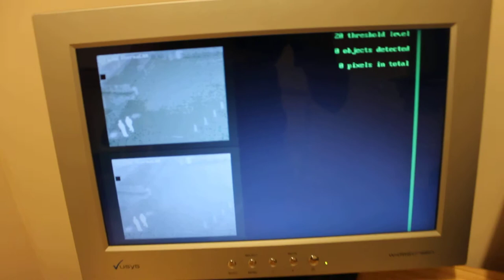1 IR pedestrian detection system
What you see on the attached monitor screen is the source video + detected objects in red bounding boxes (Left Top corner), initial value of the adaptive thresholding + txt summary after the detection (TR), adaptive background (LB) and background subtraction results + noise reduction (RB).

The platform and video source. The project was based on XUP V2P board from Digilent. The monitor display was used to display detection results in real time. For the convenience all the captured videos were copied into my PC for playback. S-video output form the PC to keep the initial convention (same output from the IR camera).